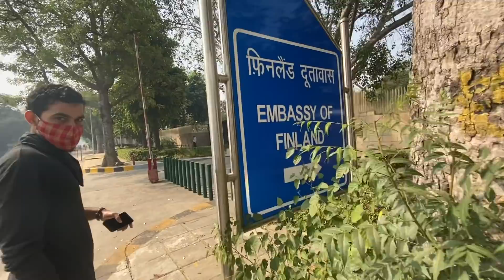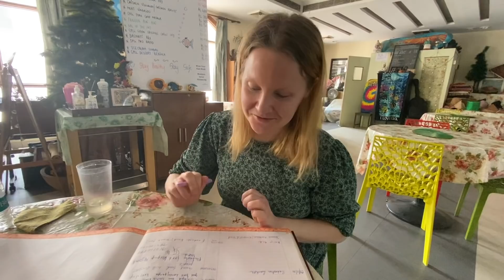My awful experience w/ Finnish Embassy in India - forced to go to Delhi during Covid & pregnancy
We had to travel to Delhi all the way from Kerala to renew my current Finnish passport. We had no intention of travelling during the 6th month of my pregnancy, the Covid situation and the Delhi pollution, but there was no way the embassy would renew my passport without my physical presence there. My passport expires in Apr 21, which also means I can't get Indian visa beyond that. What makes the problem even more interesting is that my due date of pregnancy is sometime in Mar! Add to that, the concerns of travelling during pregnancy. Anyway, we reached the embassy and had to almost return without a passport! I almost broke down but finally it did end on a good note. More on this in the video.

The good thing that came with this unavoidable travel to Delhi is that we did get to meet family in Jaipur and celebrate Diwali with them. We also got other errands completed while we were in Delhi. So it wasn't that bad at all. When life gives you lemons, make a vlog with them :)

Namaste friends 🙏 My name is Johanna and I'm an Indian wife, living and travelling in India for almost 4 years now. I'm originally from Finland, but currently we are settled in northern Kerala. I'm not a traveller, but vlogging and discovering India - 21/29 states.